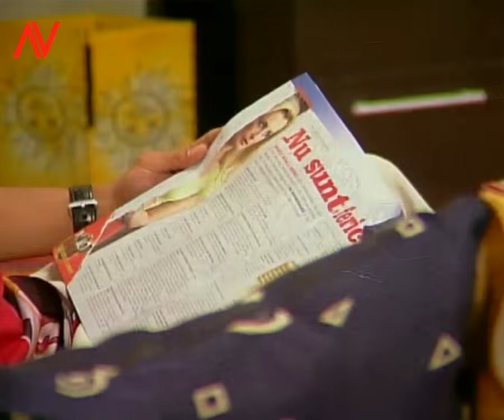tot ce am! --- Viziru in rolul lui Max din serialul Lacrimi de Iubire